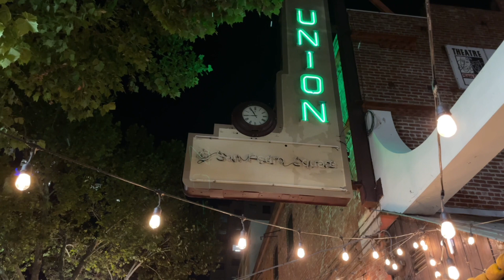DEMONIO, El Mal Vivía Dentro de El (Relatos De Terror) Trovip Relatos Ft JL Sonnaillon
Algo vivo dentro de el lo movía a hacer atrocidades, un verdadero Demonio

🥶 Mi Página de Facebook: Diario del Sin Forma Trovip Videos e Historias de Terror

Historias de Brujeria, Relatos de Militares,Relatos de Carretera,Relatos de brujas, La Santa Muerte, La Muerte, La Santa, Carteles, Sicas, Horror de los Sicas, La Bruja del Narco